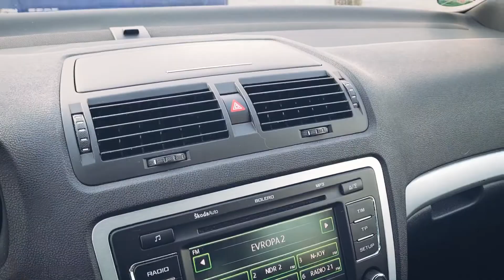Škoda Octavia II RS combi 2.0 TDi 125kw XENON KŮŽE 179tis.KM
Nabízím k prodeji Škoda Octavia II RS 2.0 TDI 125W

► Motor: 2,0 LTR.-125 KW TDI DPF
► Palivo: diesel
► Převodovka: manuální
► Do provozu: 8/2011
► Původ: Německo
► Stav kilometrů: 179 557 km
► Barva: modrá metalíza

Pravidelný servis + protokoly z technických kontrol.
► Poslední servis při 161 361 km

Vozidlo:
nehavarované ✔
➡ VIN karoserie: TMBUH61Z3B2096806

K vozidlu veškerá palubní literatura ✔ servisní kniha ✔ 2x klíč ✔

Výbava vozidla:
• Motor 2,0 LTR. 16V - 125 kW TDI DPF
• 6ti rychlostní manuální převodovka
• ASISTENT rozjezdu do kopce
• XENONOVÉ světlomety s natáčením
• LED denní svícení
• 18ti palcové ALU kola Škoda
• Interiér je v černé kůži, v zachovalém stavu
• Stropnice v ČERNÉ barvě
• AUDIO systém BOLERO s 10ti reproduktory
• CD měnič
• Příplatkový sound systém
• DUÁLNÍ AUTOMATICKÁ KLIMATIZACE
• Nastavitelný KOŽENÝ VOLANT
• AUX vstup a slot na SD kartu pro přehrávání hudby
• Parkovací čidla - zadní a přední
• Přisvědcování do zatáček a automatické denní svícení
• Tempomat
• Stabilizační systém ESP, protiprokluz kol ASR, el. uzávěrka diferenciálu EDS, ABS
• Funkce COMING HOME a LEAVING HOME
• Systém uchycení dětských sedaček ISOFIX

Vozidlo je podvozkově a motorově v pořádku, interiér nepoškozený, po nekuřákovi.

Auto si po dohodě můžete v klidu prohlédnout, důkladně projet, zvednout na zvedáku nebo napojit na diagnostiku.

CENA: 240.000,- Kč, bez možnosti odpočtu DPH

ZAUJALO VÁS TOTO AUTO? Neváhejte mě kontaktovat